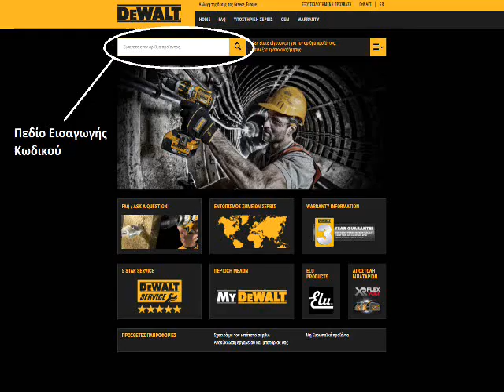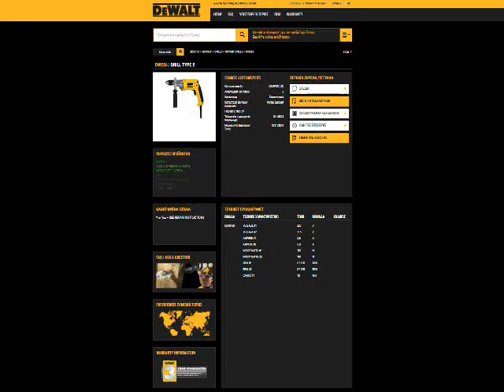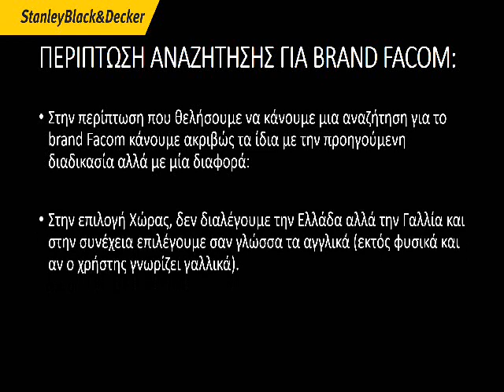Χρήση site service Stanley Black & Decker - 2helpU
2helpU video